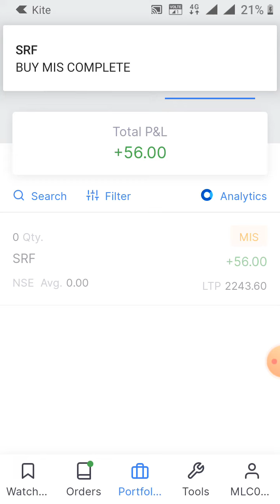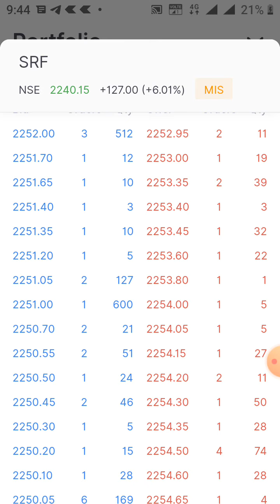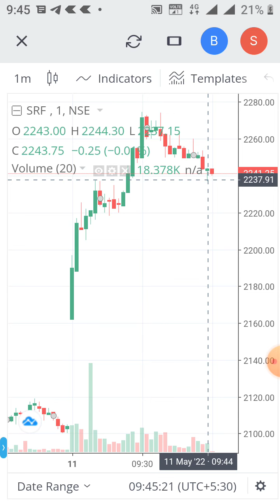intraday trading in zerodha